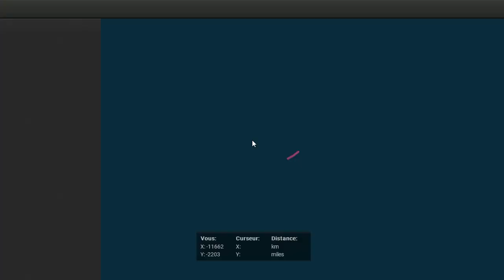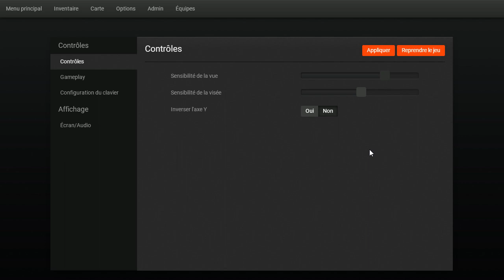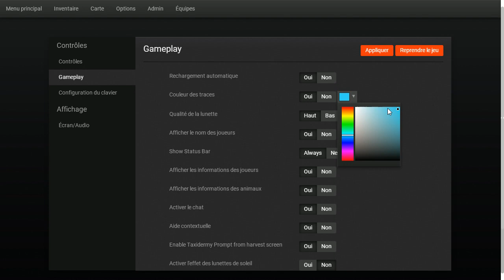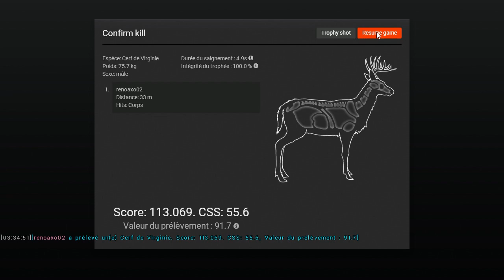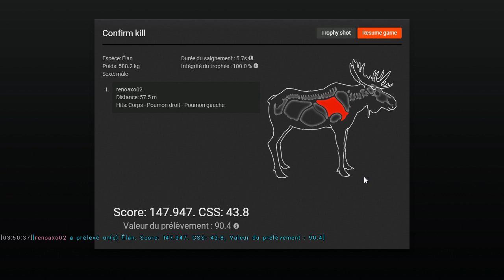the hunter: première chasse 2018 en vidéo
salut a tous les amis nouvelle partie de chasse pour 2018 j’espère que ça vous aura beaucoup plus on se retrouve prochainement  ;) les amis
mettez un max de pouce bleu commentaire ;)